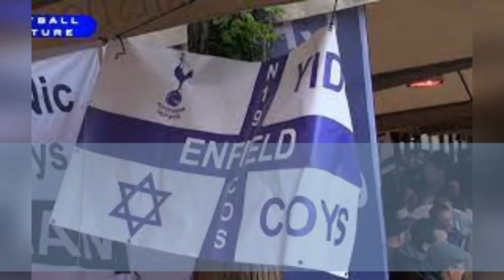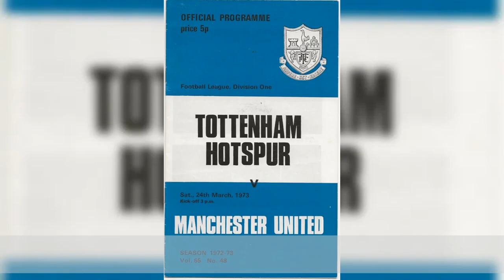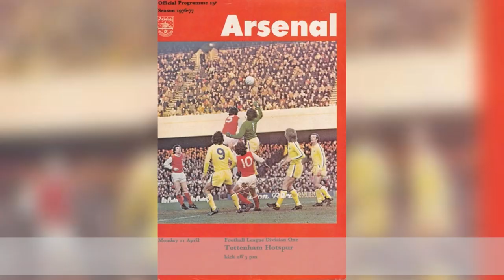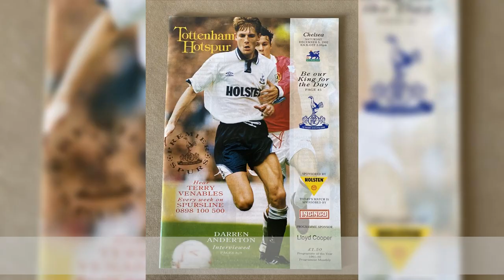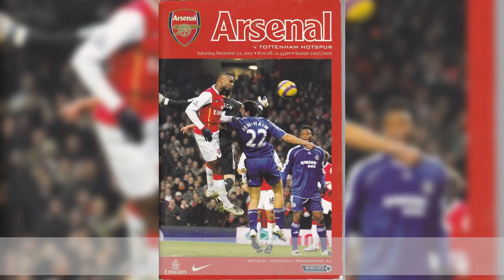THE UNEASY HISTORY OF SPURS 'YID ARMY'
Tottenham Hotspurs are a premiership football club that has a dark history of fan violence. Their firm the Yid Army are one of the toughest firms in the country. Indeed in the book '21 Toughest Hooligan Firms Ever' they are rated at no 9 behind the likes of the West Ham ICF and the Millwall Bushwackers, but ahead of the Boro Frontline and the Everton County Raod Cutters.

21 Toughest British Football Hooligan Firms Ever

Worst Crowd Trouble Ever Seen At Major British Football Grounds Revealed:
How Britain's Most Notorious Football Hooligans Wreaked Havoc From The 60's to 90's